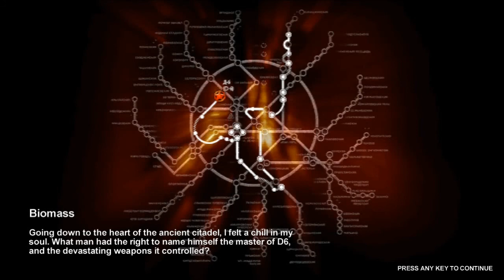Let's Play Metro 2033 - Part 27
Heading down to power up the reactor, Miller and Artyom make a disturbing discovery.